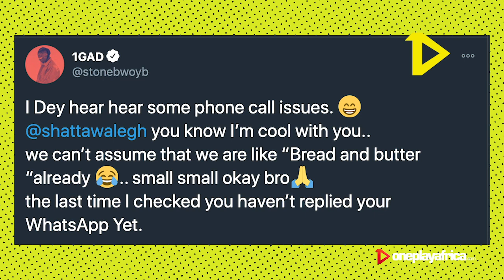SHATTA WALE AND STONEBWOY GO AT EACH OTHER AGAIN + AKROBETO WINS BIG IN ALL NEW SPANISH DEAL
SHATTA WALE AND STONEBWOY GO AT EACH OTHER AGAIN + AKROBETO WINS BIG

OneplayAfrica is the voice of the CULTURE.

Watch Oneplay Music - Monday to Friday - KFS / VIASAT / GOTV Channel 815
4PM SHARP.
ONEPLAYTop10 Show
Saturday - KFS / VIASAT / GOTV CHANNEL 815
4:30PM
OnePlay Female Show
SUNDAYS - KFS/GOTV channel 815
4:30PM